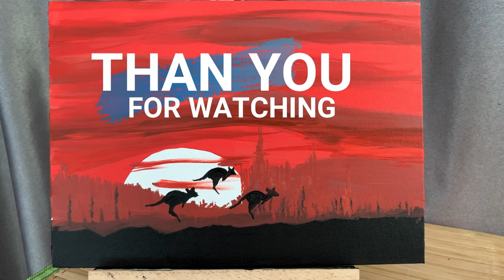ACRYLIC PAINT | AUSTRALIAN KANGAROO | AUSTRALIA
This is time slap mode for quickest abstract drawing for your reference